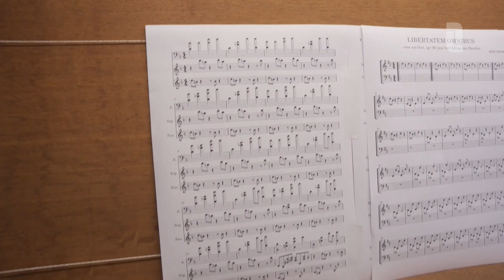Hoe klinkt vrijheid?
Het is deze maand precies 80 jaar geleden dat Limburg is bevrijd van de Duitse bezetting tijdens de Tweede Wereldoorlog. Dat wordt op veel manieren gevierd, ook tijdens Cultura Nova. Klankkunstenaar Mike Kramer schreef een compositie voor carillon genaamd 'LIBERTATEM OMNIBUS'. En aan stadsbeiaardier Frank Steijns de uitdaging om het op te voeren, bovenin de toren van de St. Pancratiuskerk.